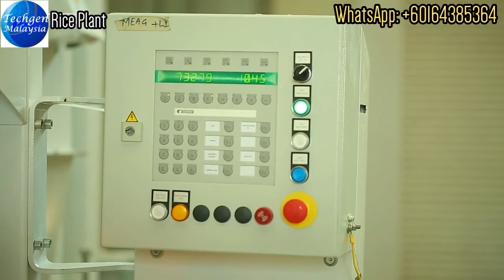auto rice mill machine supplier| Automatic Rice Milling Plant | auto rice mill machine manufacturer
Voice: Techgen